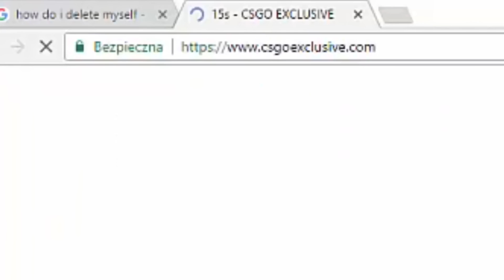CSGO TARİHİNDE AKILLARA KAZINMIŞ EN İYİ 8 HAREKET - MA SAUCY #2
Herkese Merhaba Arkadaşlar Ben Ömer Ve Bugün CSGO TARİHİNDE AKILLARA KAZINMIŞ EN İYİ 8 HAREKET'i Derlemeye Çalıştım Umarım Beğenirsiniz.

Skype : omergaming

Oynatma Listelerine Göz Atmak İstermisin ?